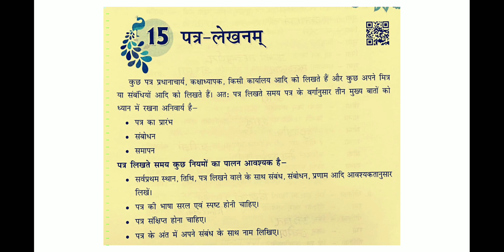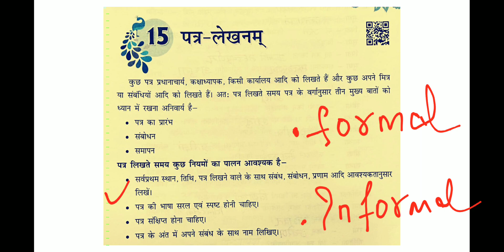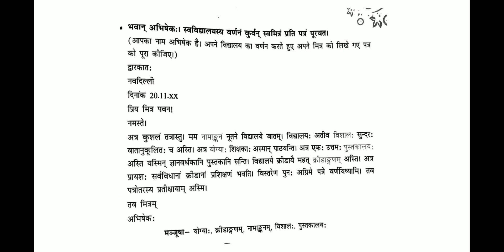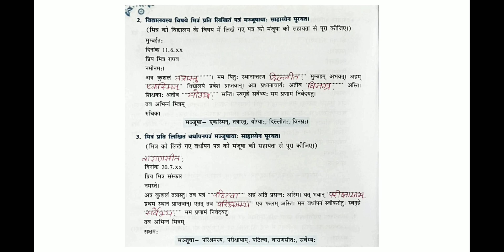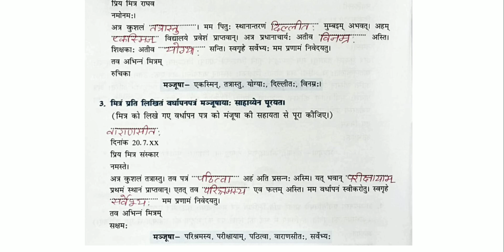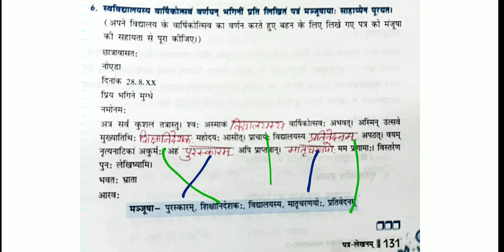Anandam Sanskrit Vyakran Class 7 Ch 15 पत्र लेखनम् Patra Lekhanam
संज्ञा के विकार

 संज्ञा अभ्यास प्रश्नपत्र

Class9 Practice paper set 1

सर्वनाम

अनुच्छेदलेखन